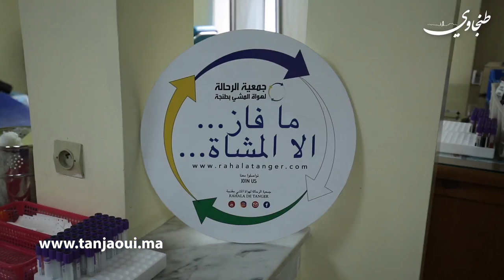في نسختها الخامسة .. جمعية الرحالة لهواة المشي بطنجة تنظم حملة للتبرع بالدم